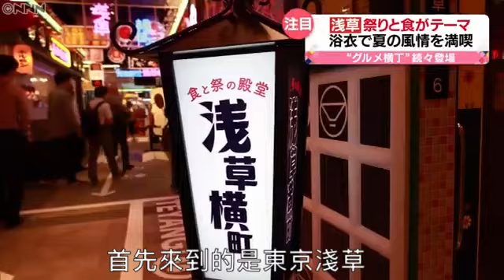淺草新景點登場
下次去日本，
又有 新景點 可以去了！

淺草橫町，有得吃又得玩有的看！